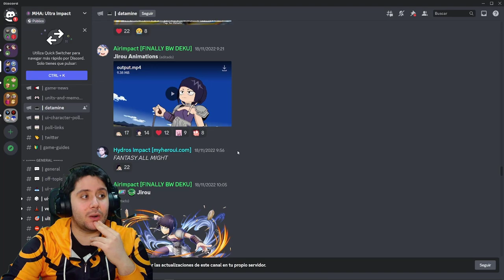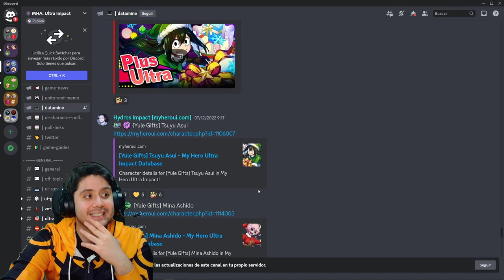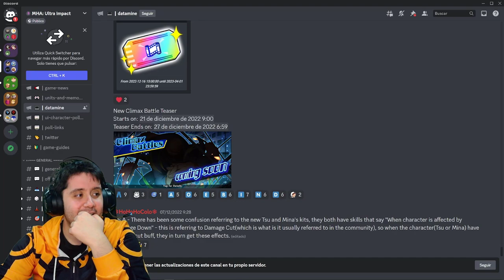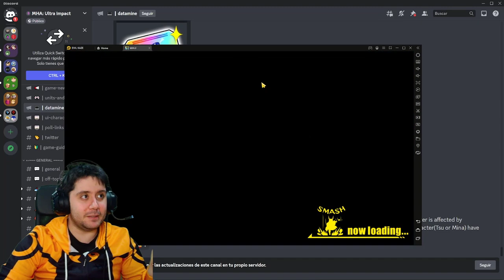🎅🎄 DULCE NAVIDAD 🎄🎅 | My Hero Ultra Impact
➡ REDES

➡ TIENDAS TOP

➡ DONACIONES

➡ FUENTES INTERESANTES

➡ MI PC

➡ TIME STAMPS